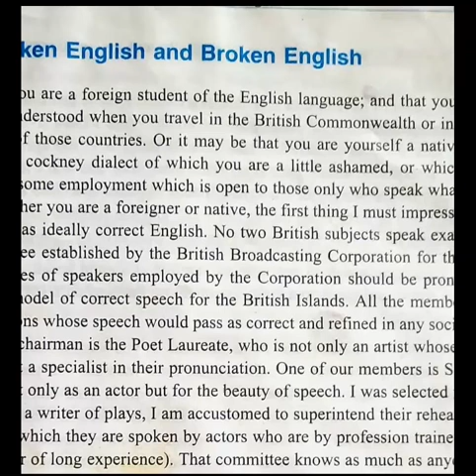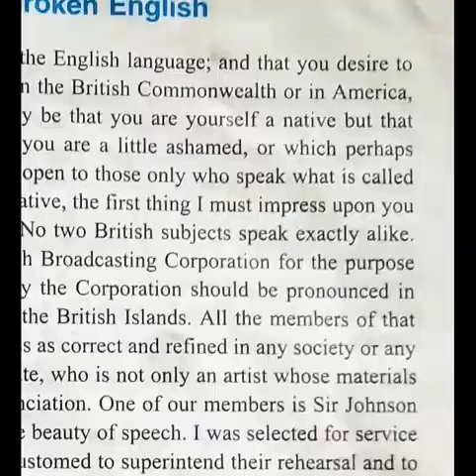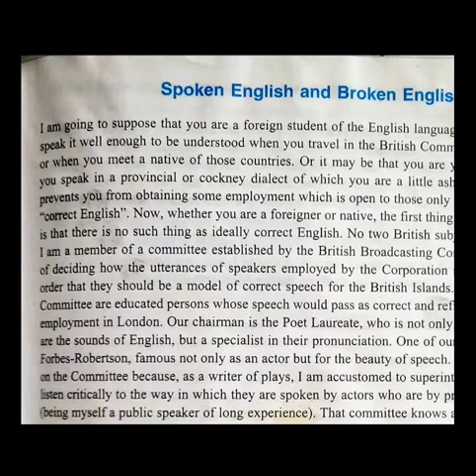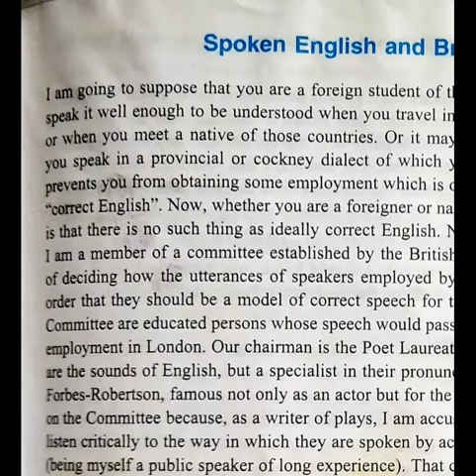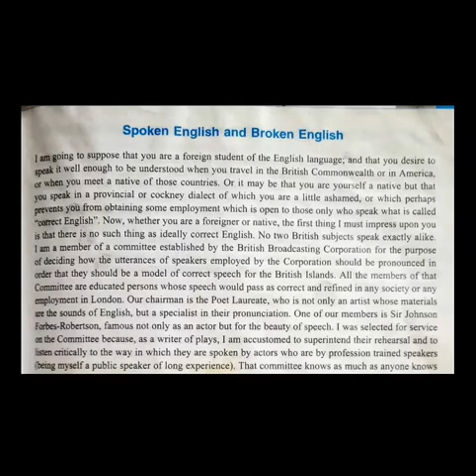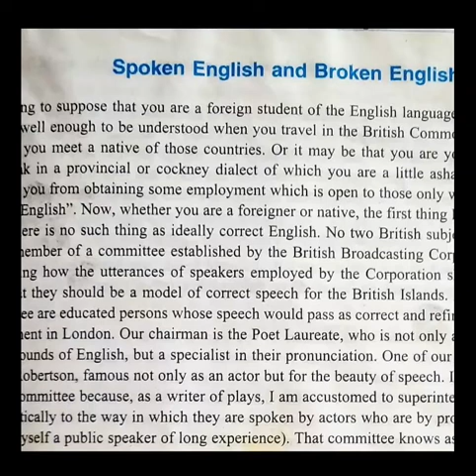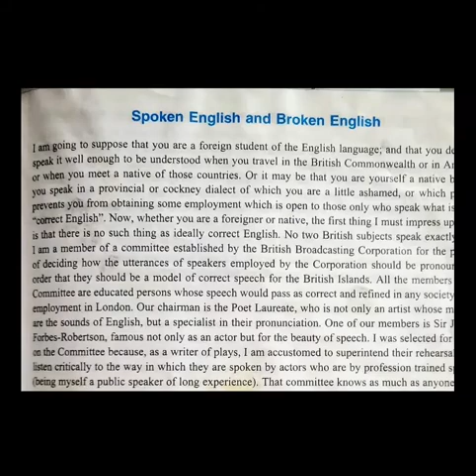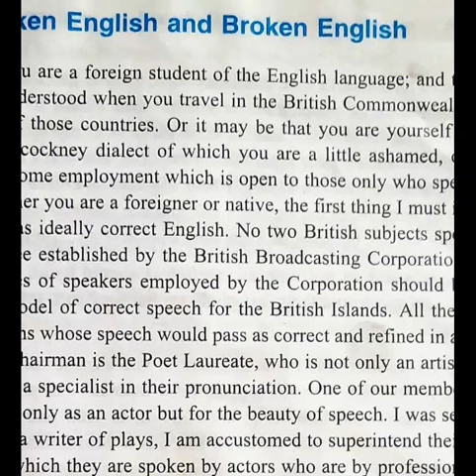Spoken English and Broken English Lecture 2